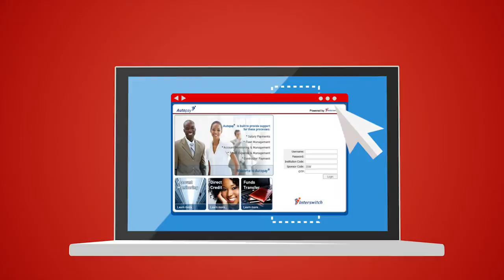AutoPay - Powered by Interswitch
Autopay is a secure, web-based payment disbursement solution that enables corporates and government organizations make payments from their bank accounts to any beneficiary of their choice in all the banks connected to the Interswitch network.

Autopay enables organizations perform one-off or recurring direct credit multiple payments to vendors, contractors, suppliers  and staff, across multiple banks in a timely and cost effective manner

With Autopay, you can achieve the following;

• Salary Payments
• Supplier Payments
• Account Monitoring (Monitoring and reconciliation of multiple account balances in various banks)
• Pension and Tax Remittance
• Fleet Management
• Automation of existing manual payment process